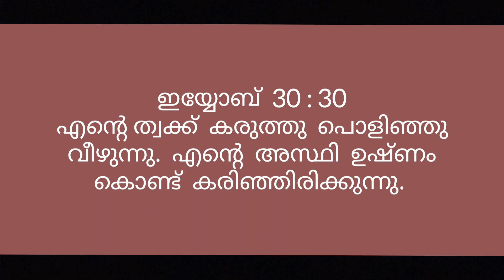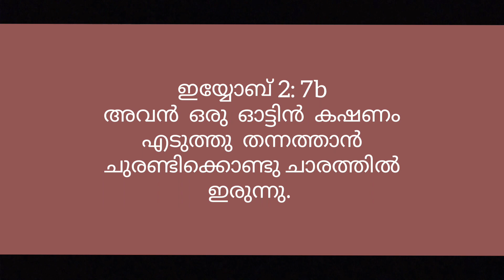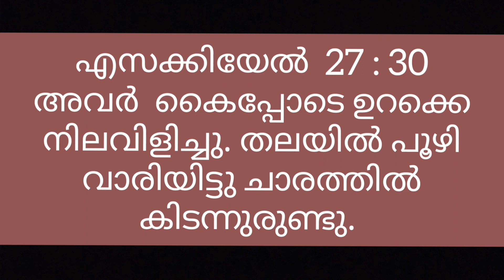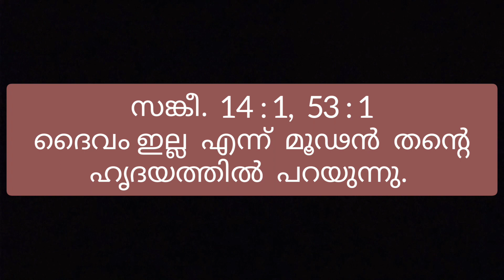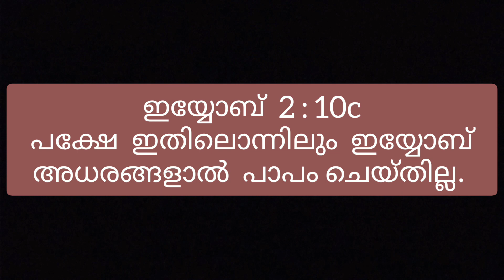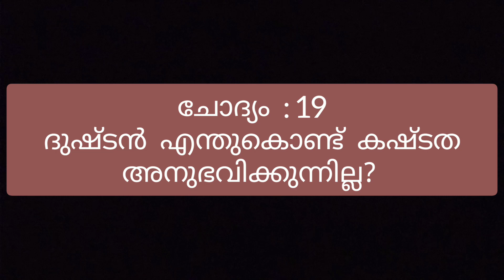Malayalam Bible Study, The book of Job,Job Chapter, 2:6-10, ഇയ്യോബ്, ഇയ്യോബ് അദ്ധ്യായം 2:6-10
ഇയ്യോബ്    2 : 6 - 10   ദുഷ്ടൻ കഷ്ടത അനുഭവിക്കാത്തതു  എന്തുകൊണ്ട്?